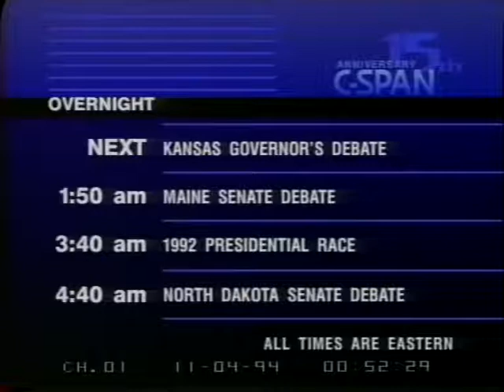1994 Kansas Governor Election Debate #3 - Bill Graves and Jim Slattery KTKA- TV, Topeka - October 25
1994 Kansas Governor Election Debate #3 - Bill Graves and Jim Slattery - KTKA- TV, Topeka - October 25